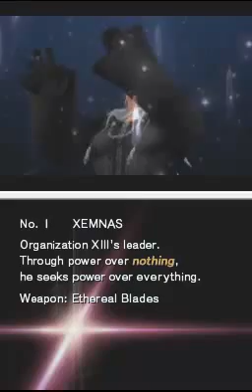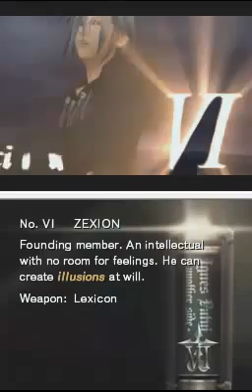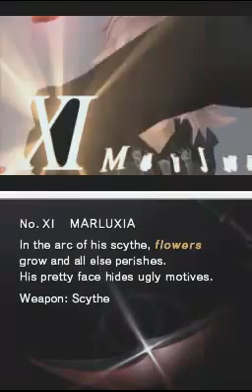Kingdom Hearts 358/2 Days Part 1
We follow a new story, the story of Roxas and Organization 13!